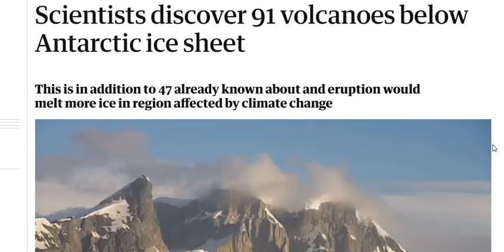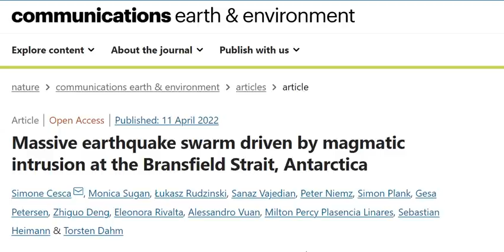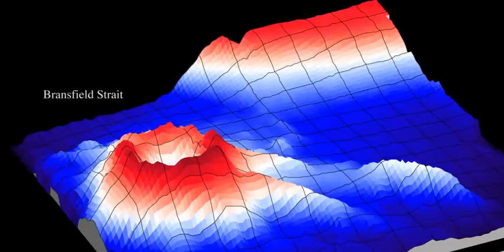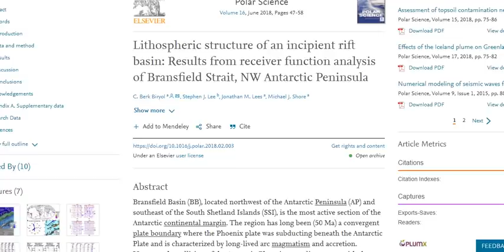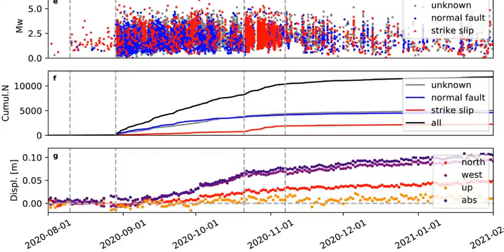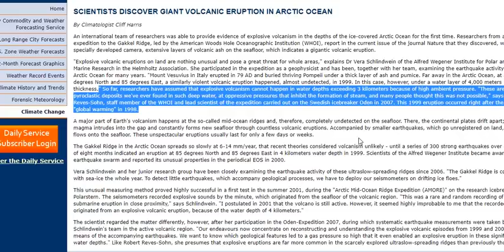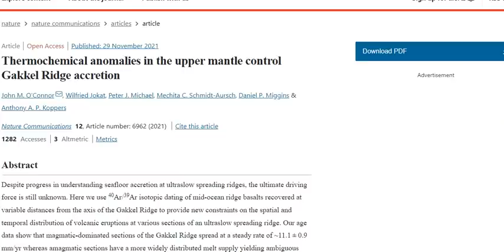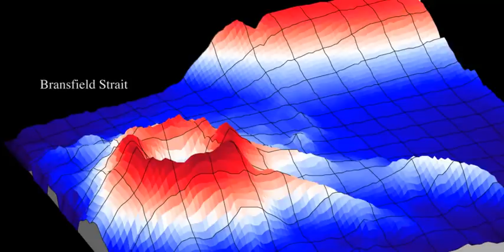Underwater Volcano In Antarctica Triggers 85,000 Earthquakes May Have Erupted In 2020 + Gakkel Ridge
Massive earthquake swarm driven by magmatic intrusion at the Bransfield Strait, Antarctica
Lithospheric structure of an incipient rift basin: Results from receiver function analysis of Bransfield Strait, NW Antarctic Peninsula

Bitcoin: 17NV3vtcQhRnsRnjckCcYkKVEUcnirKQ62

Bitcoin: 17NV3vtcQhRnsRnjckCcYkKVEUcnirKQ62